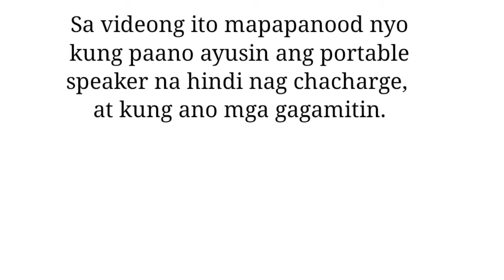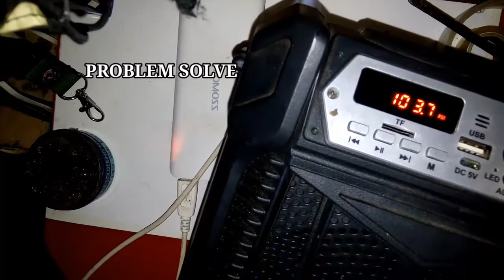How to repair portable Bluetooth speaker not charging repair tutorial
How to repair bluetooth speaker not charging

Sana'y naintindihan ninyo Ang aking video tutorial.

Note: Hindi PO ako pro. regarding this expertise. I just made it based on my knowledge.

Only on shopee

I used TP4056  charging module, dahil mas madali itong gamitin. Masyado ring maliit Ang boad Kaya para mas safe, I used that module instead of repairing the original board.
 At maaari Rin Naman na mas masira Kung aayusin ko mismo Ang circuit board ng portable speaker.

Kung meron kayong katanungan at suggestions maaari nyo itong I comment sa ating comment section below.

How to use motorcycle battery to recharge mobile phone, wifi modem

How to recharge lithium battery

Diy power bank at home

Connect In Our FacEbook Page:
Daniel catapang